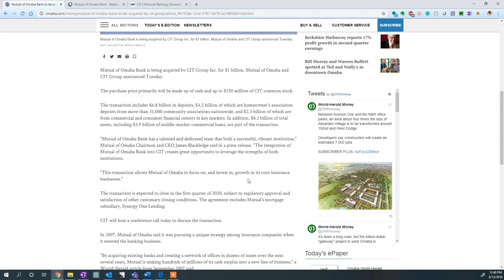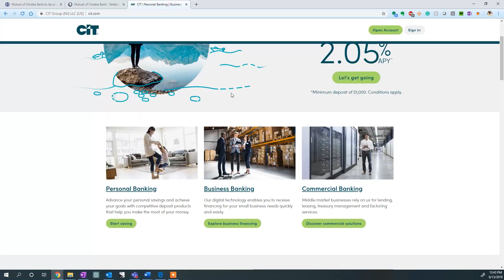Mutual of Omaha SELLS TO CIT BANK! Our Reaction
Watch as James Phifer, President of ACCU Inc reviews an article that goes over the details of a massive bank buyout and find out some of the interesting facts about the buyout.